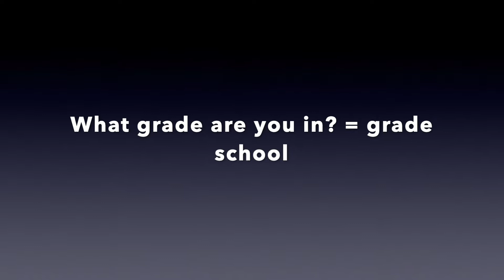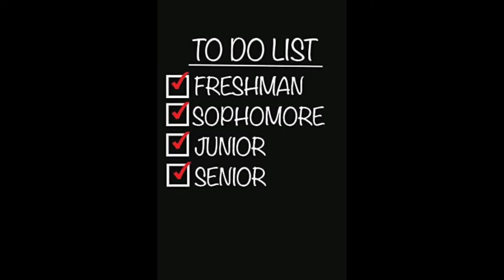#02 - What grade are you in? Be careful when answering...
In this video, I talk about a mistake that a lot of my students are making in class.